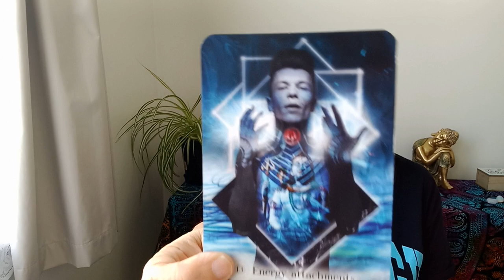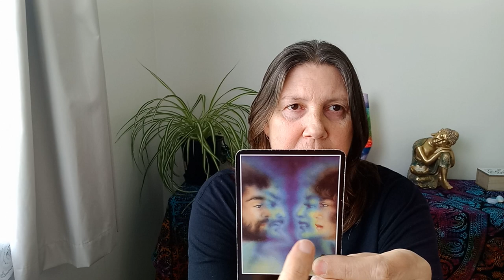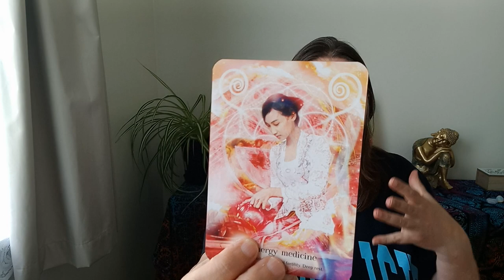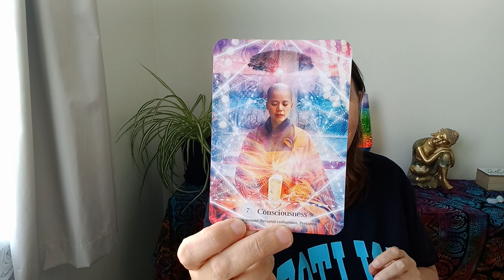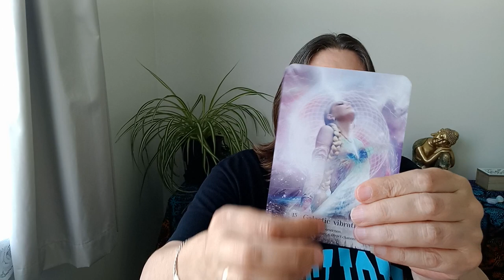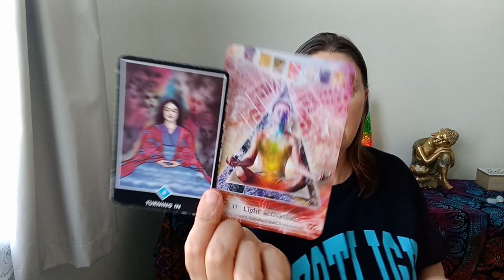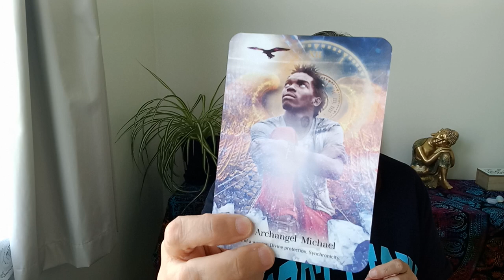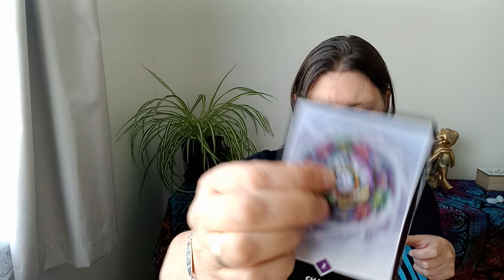LEO 🌈 Not Everyone Has Your Best Interests At Heart!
Hi Leo.

Juanita.